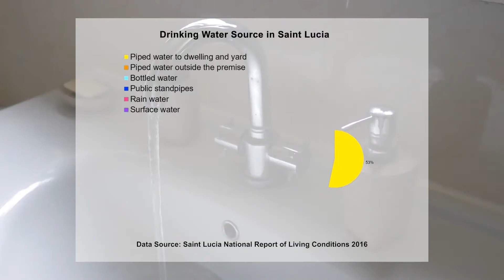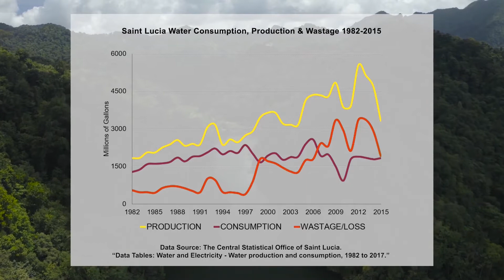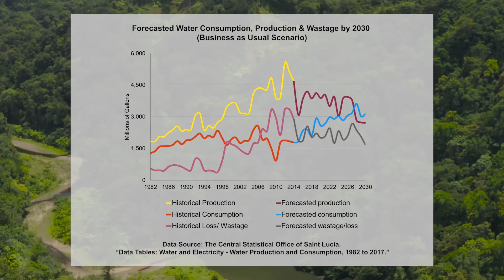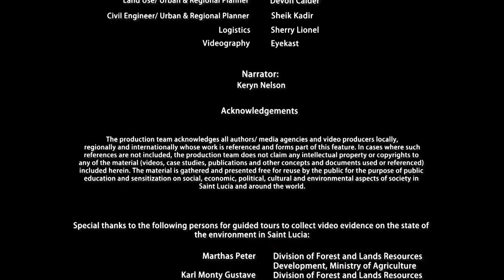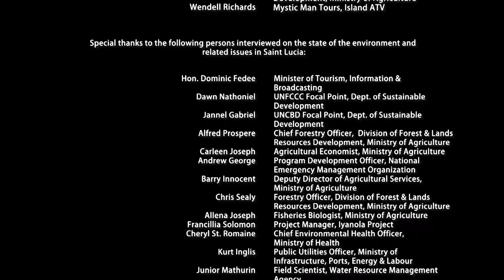Growing water supply deficit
Water supply deficit increase to 40 percent due to decreasing precipitation, higher intensity and frequency of droughts, higher consumption in the domestic and agricultural sector as a result of increasing temperatures.